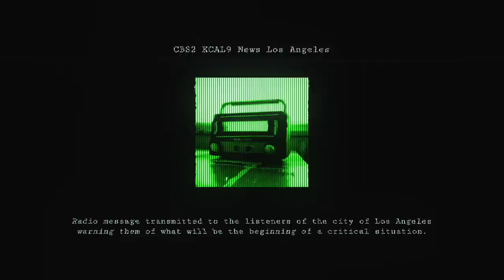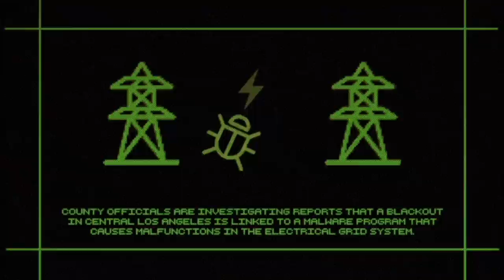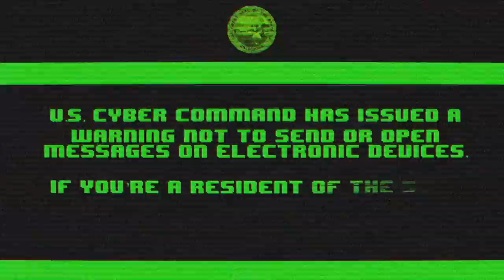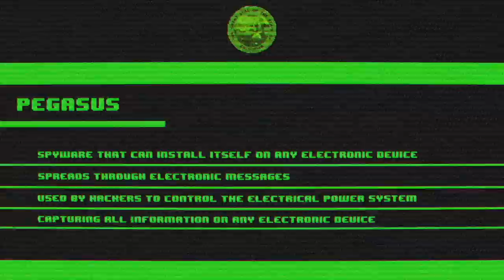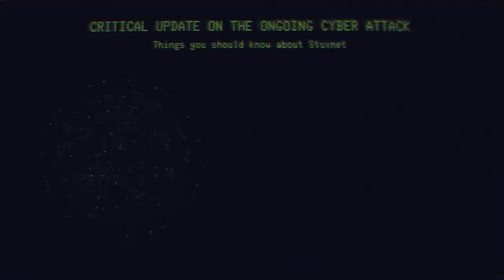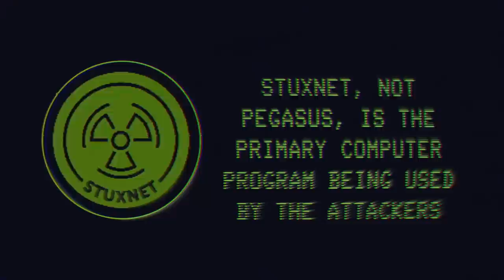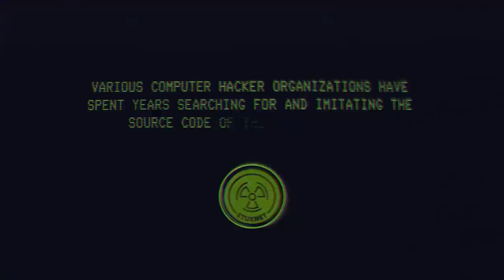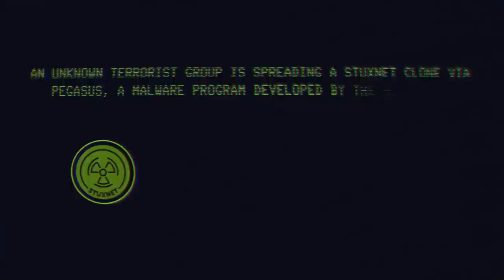EAS Scenario | Cyberattack on Electrical Power Grids | Alert World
Emergency Alert System (EAS) scenario. A Los Angeles-based power grid is attacked by a computer virus spread through a malware program called Pegasus. The power turns on and off in various parts of the urban area. Local authorities warn that it is a cyberattack, and are unsure how long it will take to neutralize the attackers.

Special thanks to Daniel Nieblas, who wrote the amazing script of this scenario. The story was based on his published article

The first EAS tone was made by myself using a Korg Monotron Duo. To create the second one, I used a sampler to sample real EAS tones and remix them into a new one.

This EAS is pure fiction just like in a horror movie. Do not follow any advice from the announcement.